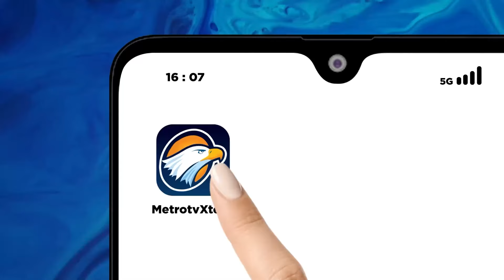STY Umumkan 26 Pemain Lawan Arab Saudi & Australia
METRO TV JATENG & DIY, Pelatih timnas Indonesia Shin Tae Yong memanggil 26 pemian untuk 2 pertandingan ronde ke 3 kualifikasi piala dunia 2026.